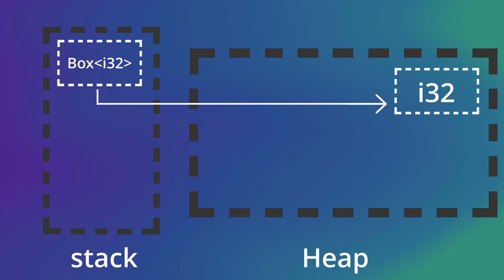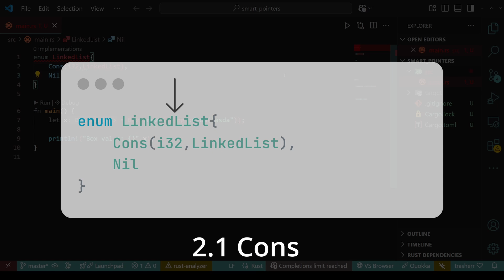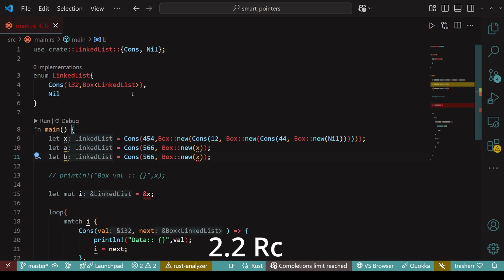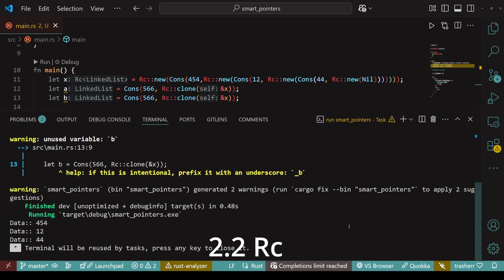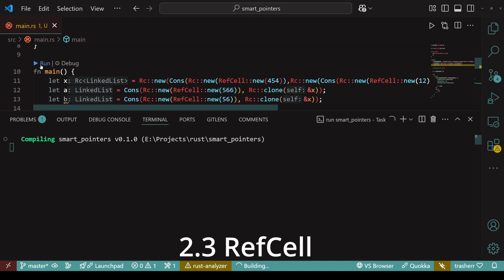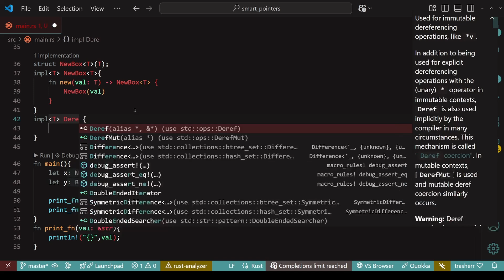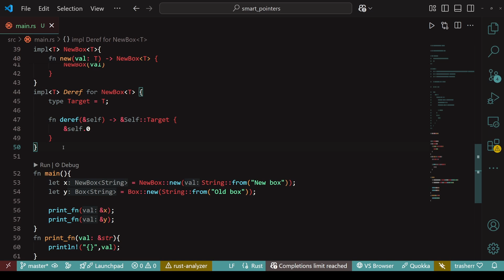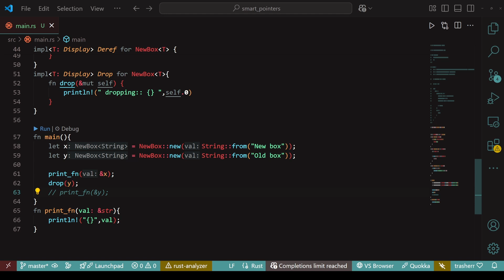Understanding Smart Pointers in Rust: Box, Rc, RefCell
Dive into the world of Rust's smart pointers! In this video, we'll demystify Box, Rc, and RefCell – powerful tools that go beyond raw pointers to provide safe and flexible memory management. We'll explore:

Box: Allocating data on the heap for ownership transfer.
Rc: Enabling shared immutable ownership through reference counting.
RefCell: Providing interior mutability with runtime borrowing checks.
Learn when and how to use each smart pointer effectively to build robust and memory-safe Rust applications. We'll cover ownership, borrowing, and how smart pointers help navigate Rust's unique memory management system.